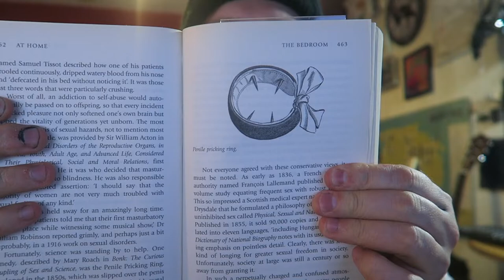Bill Bryson - At Home [REVIEW/DISCUSSION]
More Bryson!

BOOKS MENTIONED:
Bill Bryson - At Home